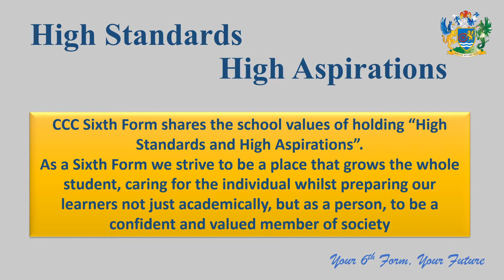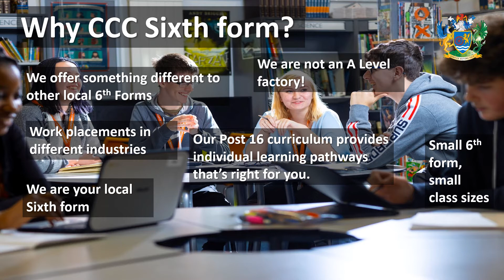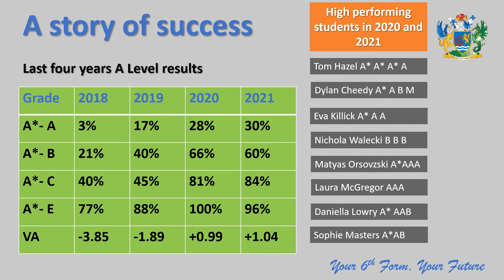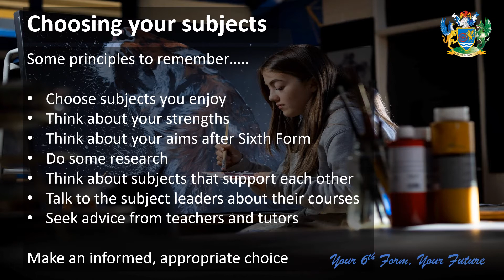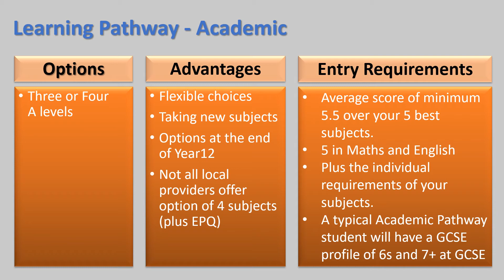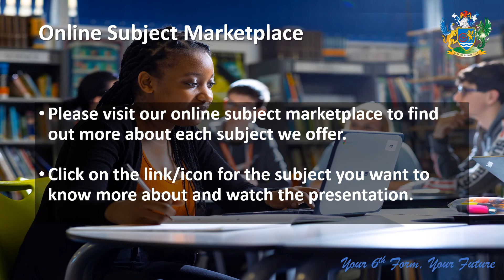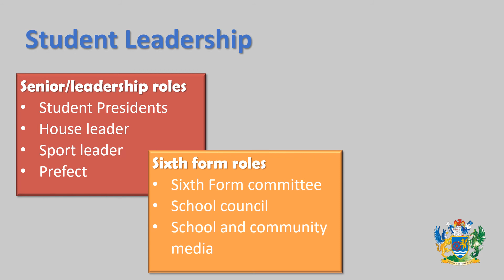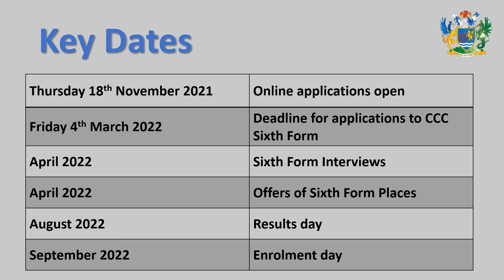Sixth Form Open Evening 2022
Welcome to our Sixth Form, have a look around and ask Mr Taylor about how you can join us at Carterton Community College.